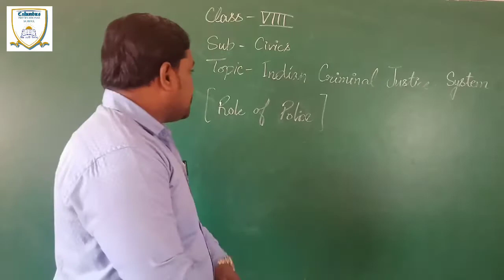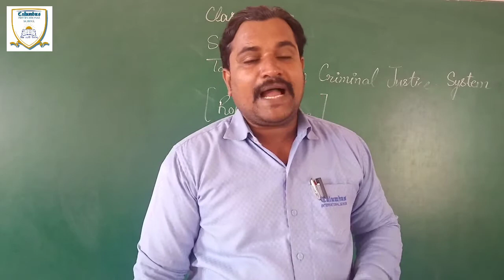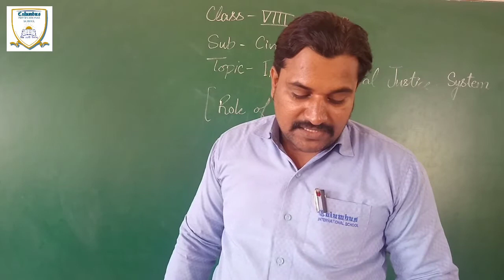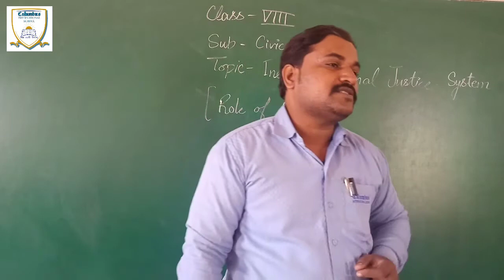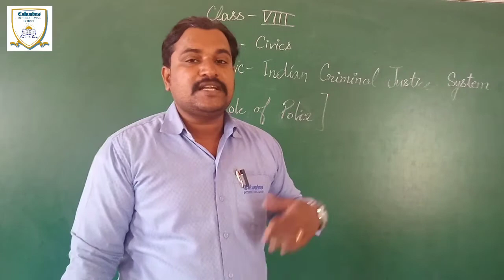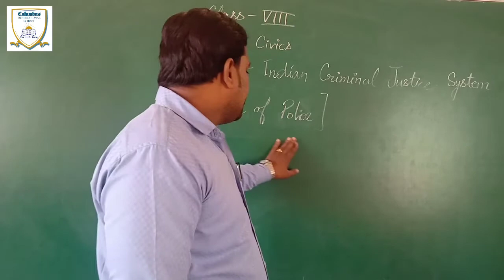Indian Criminal Justice System